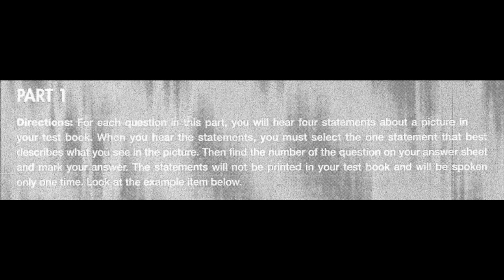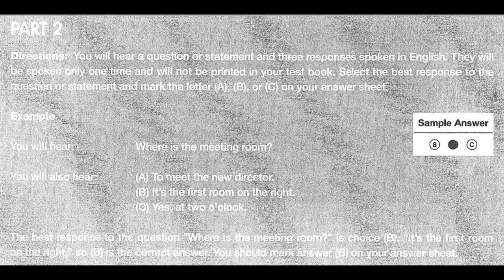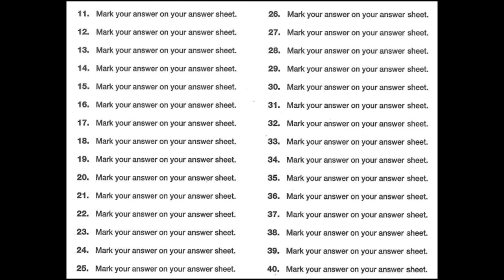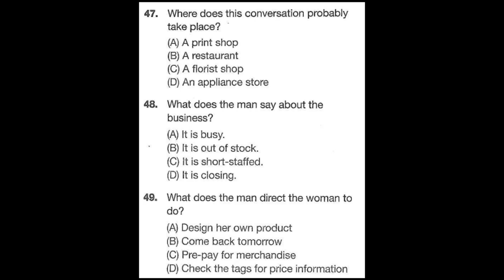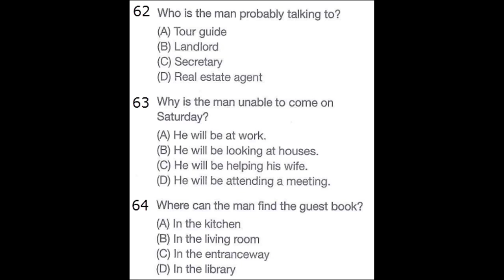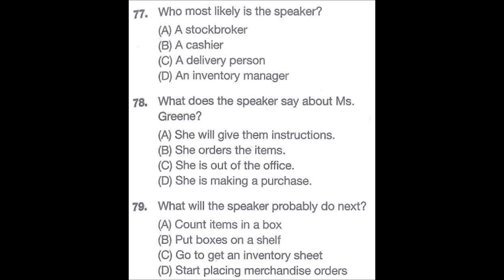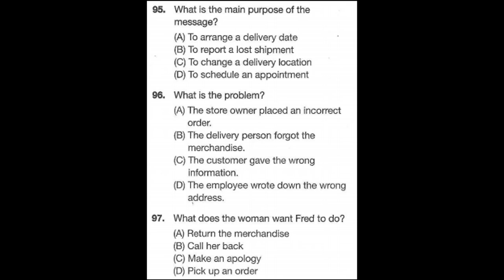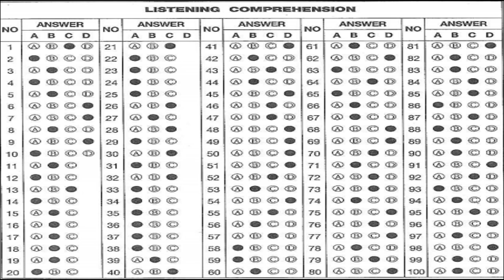New ear of the toeic Test 8 (Full)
New ear of the toeic Test 8
Toeic Listening Full
Part1 - Part2 - Part3 - Part4